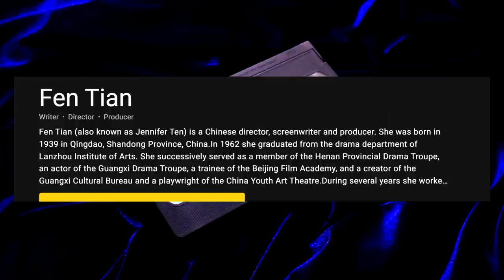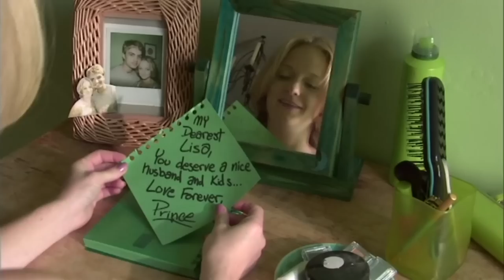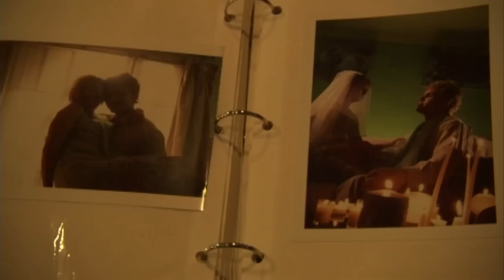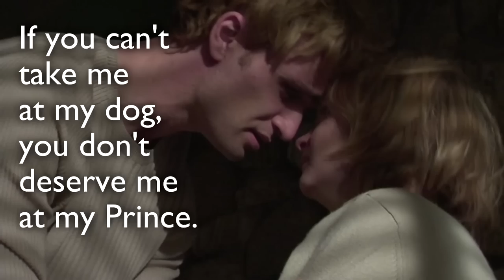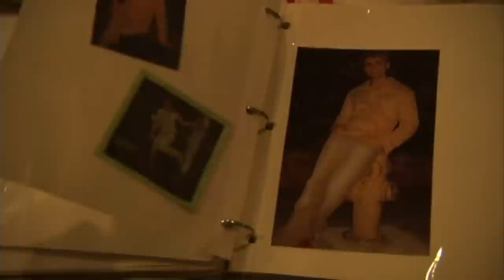Okay, So We Watched the Movie Where a Woman Dates Her Dog (Love on a Leash) (Movie Nights)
This is one of the most baffling movies we've ever seen.